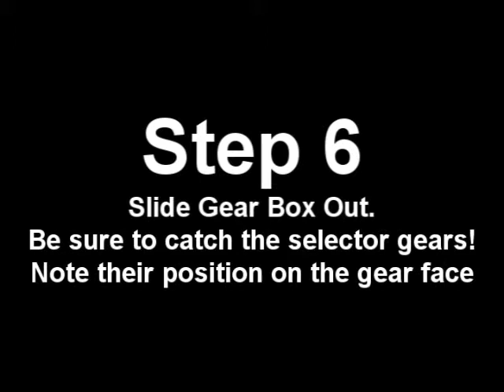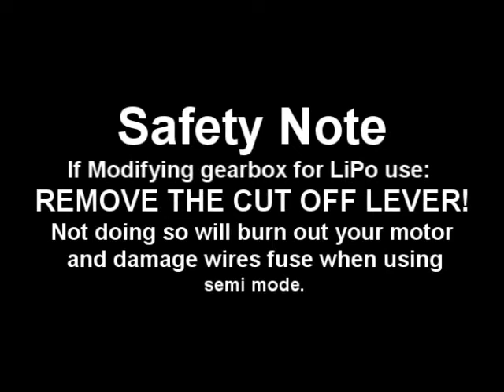VFC Scar Gearbox Tutorial - Disassembly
As requested, a VFC SCAR disassembly video for those who want to access your gear box internals :)
(P.S. forgot to add Systema Turbo motor to upgrades listed at the end...)
Yes it is running on LiPos !

Music is copyright EA [Hell March by Frank Klepacki]